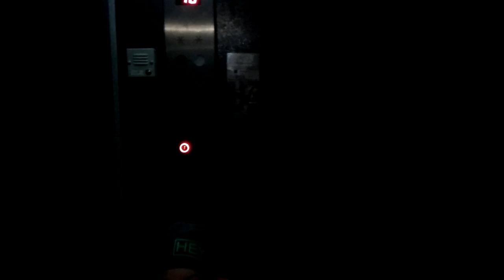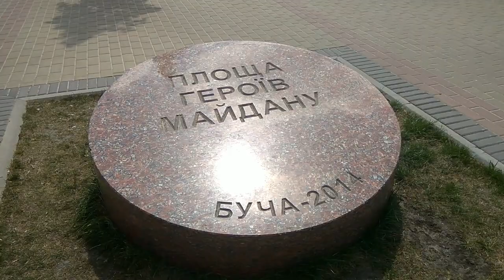Небольшая прогулка по центральной Буче.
Гуляем с дочкой по центральной Буче, решили снять видео, чтобы показать вам, как живется в пригороде Киева. Следующим сделаю видео о различии менталитета жителей Западной, Центральной и Восточной Украины.